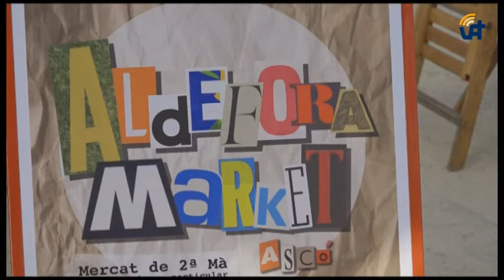Ascó Notícies: El proper 2 d'octubre Ascó acollirà la 5a edició de l'Aldeforamarket.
23/09/2022.- Poder vendre o intercanviar coses que un ja no necessita, però que encara poden fer servei en mans d’algú altre. Aquesta és la filosofia dels mercats de segona mà, i amb el mateix sentit es  va crear l’ALDEFORA MARKET, una proposta que va nàixer de la mà de l’Associació Cultural Lo Llaüt i que ha tingut molt bona accptació per part de la gent.

El proper 2 d’octubre se celebrarà la cinquena edició d'aquest mercat que ja fa un any que va començar i que  el nombre de parades en aquestes quatre edicions no ha fet més que augmentar. És per això que aquesta cinquena edició tindrà lloc a la Rambla Catalunya, un espai més accessible i suficient gran per a totes les parades.

Les sol·licituds es poden realitzar a través del canal d’Instagram d’Aldefora market i també a través de l’oficina de turisme. Les inscripcions estaran obertes fins el 29 de setembre.